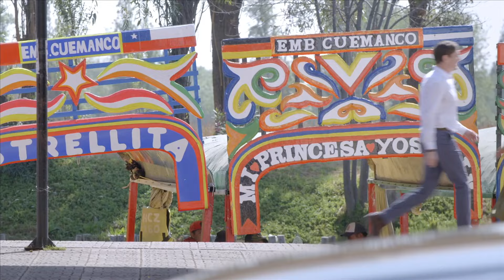Marcelo encuentra a quien puede aclarar la muerte de Alejandro | Marea de Pasiones | Capítulo 51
En el capítulo 51 de Marea de Pasiones, aprovechando su viaje por la Ciudad de México, Marcelo se dio a la tarea de encontrar al agente de la policía cómplice de Zaid. Frente a frente le ofreció una buena suma de dinero a cambio de sus secretos.